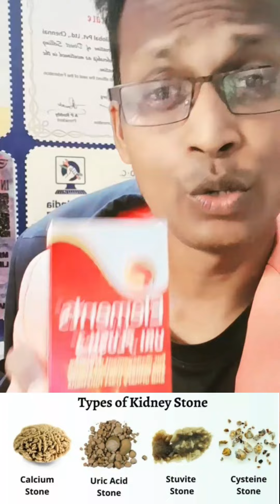किडनी स्टोन का 110% आयुर्वेद इलाज